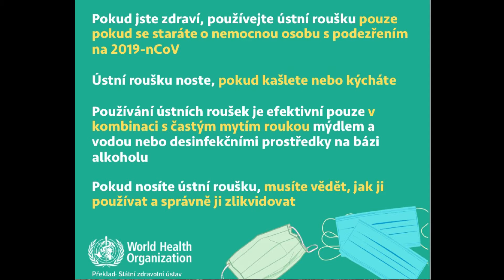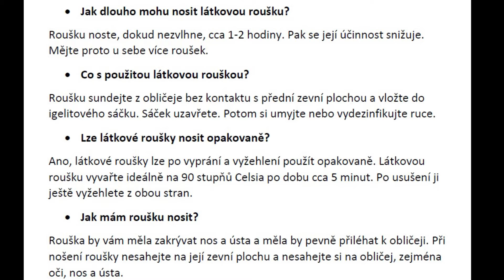Pufiš - Proč nosíme roušky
Podíváme se, jakým způsobem používáme roušky a tím si odpovíme na otázku proč je vlastně nosíme.